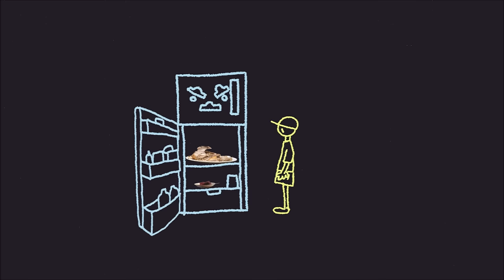My Fridge 4: Leftover Turkey - The Kids' Picture Show (Fun & Educational Learning Video)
Are you hungry enough to finish the Thanksgiving leftovers? My Fridge thinks so.